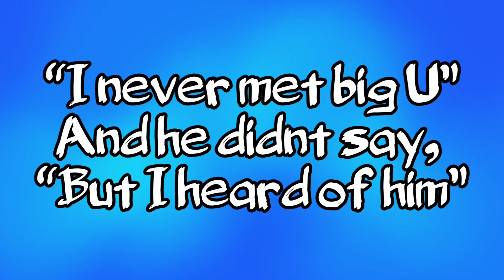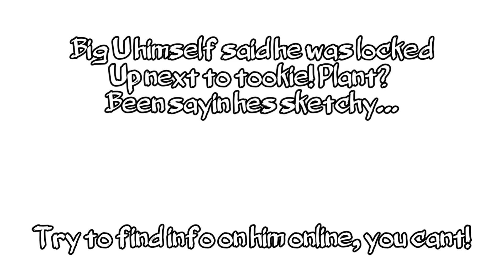Melvin Farmer and Ayatollah Marv speaking on Big U and Wack100(question Big U story)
Took a little break due to remote work, but im back! NoJumper episode
featuring Melvin Farmer and Ayatollah Marv where they speak on
Big U and wack100
props to nojumper for this interview, this is my reaction/project
drop a comment with your opinion on what Melvin Farmer and Ayatollah Marv had to say